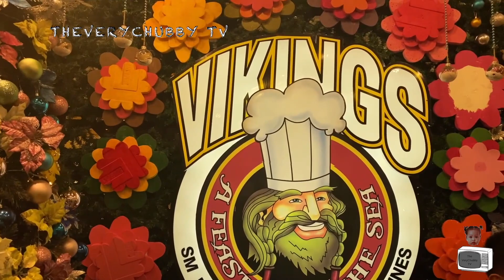(Christmas) PARTY OF 5.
VIKINGS RESTAURANT
SM LANANG PREMIER